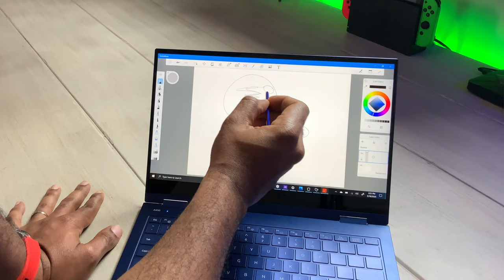Samsung Galaxy Book Flex Review...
Samsung's Latest 2-in-1 is Finally Here!
QLED Screen with an All-Day Battery...
Samsung Galaxy Book Flex...

Samsung Galaxy Book Flex 13.3” | Samsung Laptop with QLED Display and Intel Core i7

IPad Mini